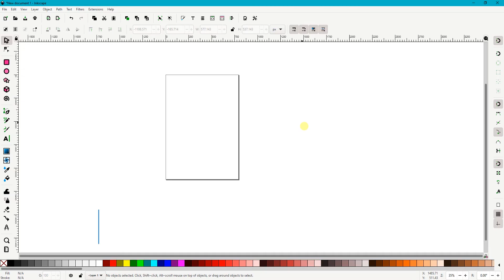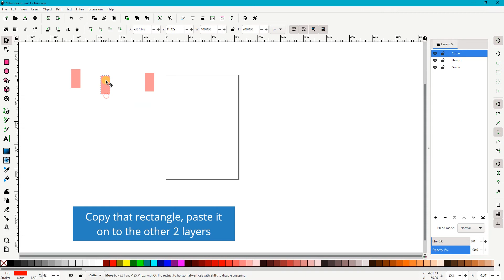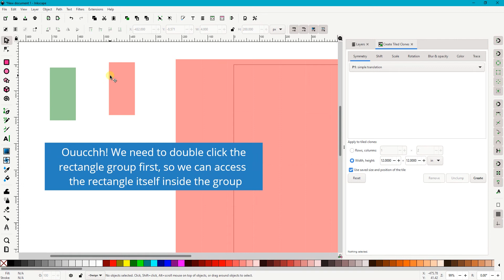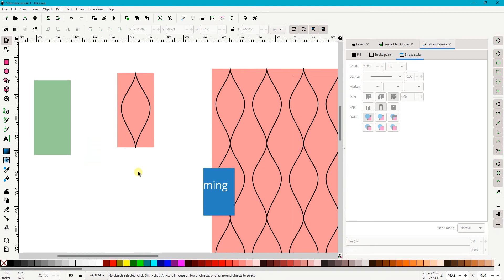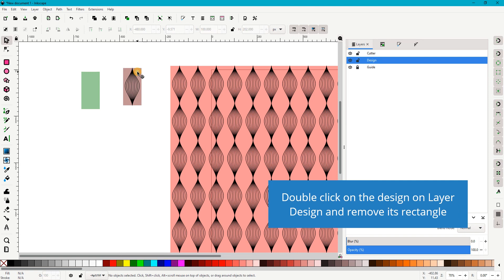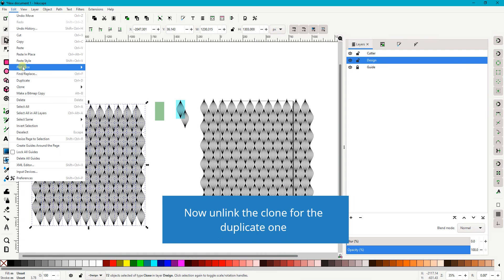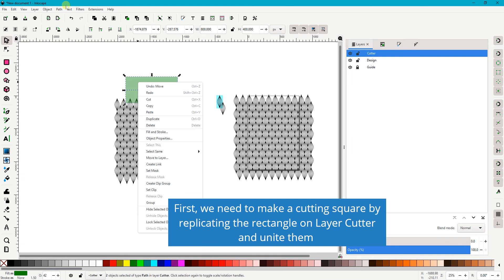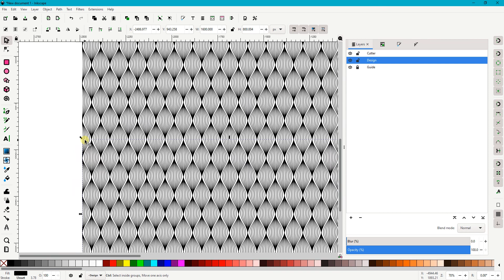Seamless Repeating Pattern in Inkscape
This video will show you how to create a seamless repeating pattern in Inkscape with the simple translation system.